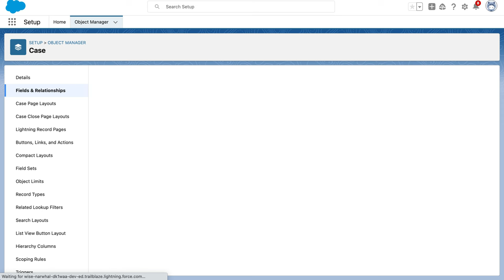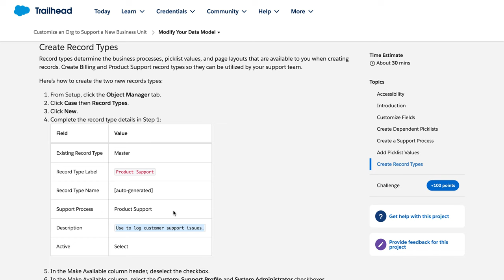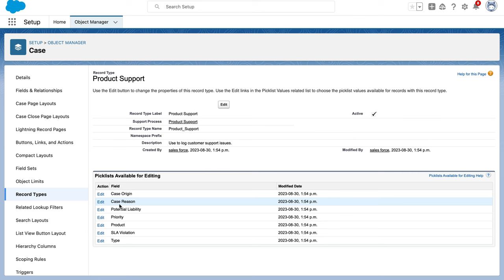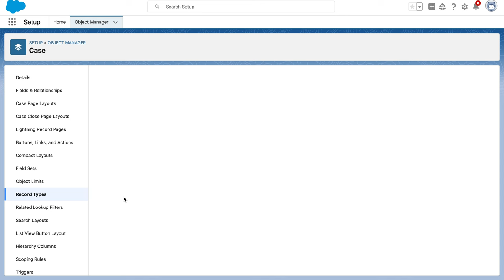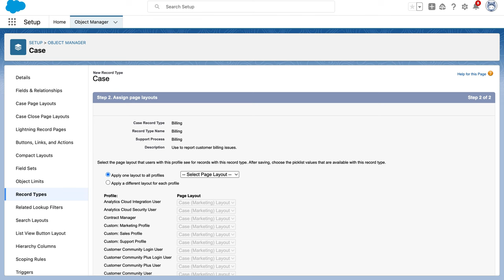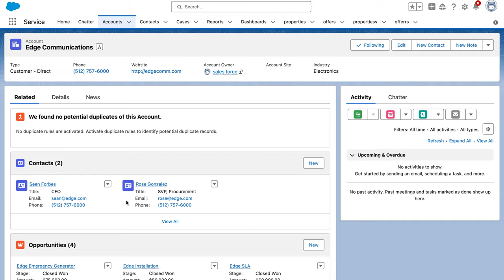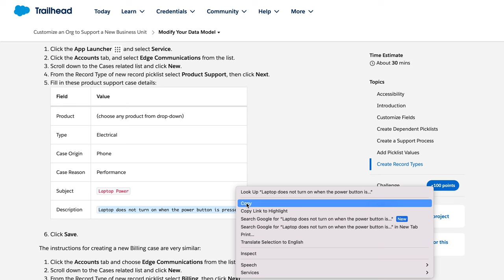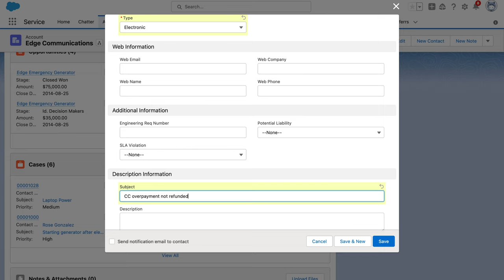Modify Your Data Model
Customize an Org to Support a New Business Unit